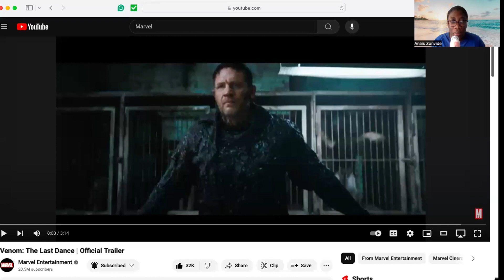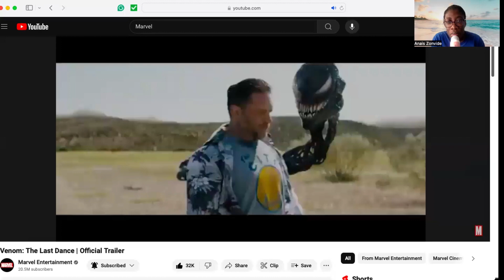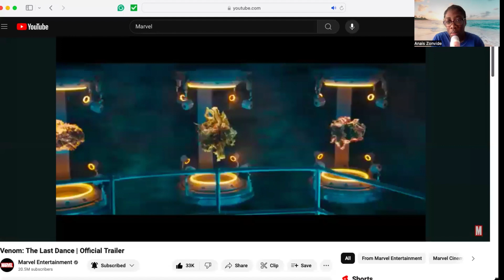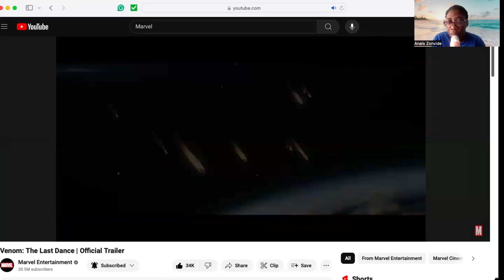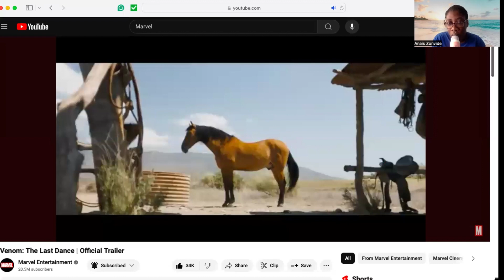Venom The Last Dance Reaction.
The Music and images used in the video are not mine and are credited to the original creator.
Link to the Original  Trailer